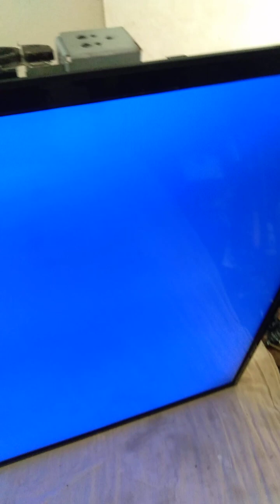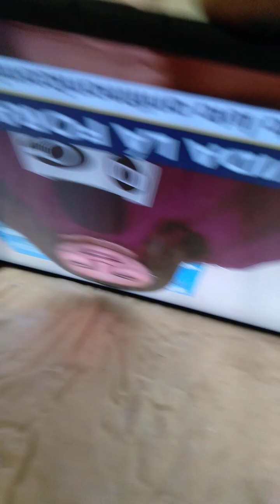TV AOC le43d1452 veja no vídeo como foi a recuperação da tela me ajuda aí gente meu pix 8299957-7094